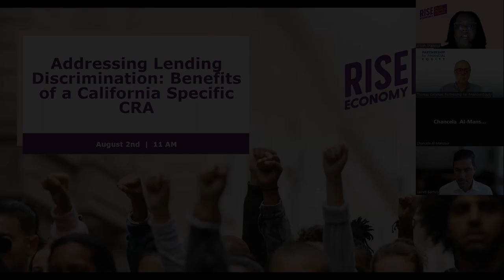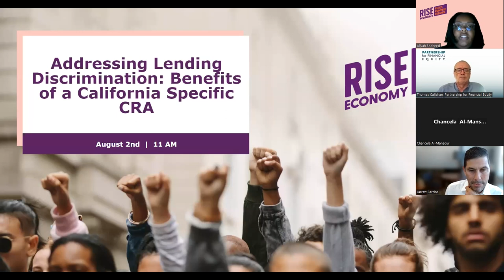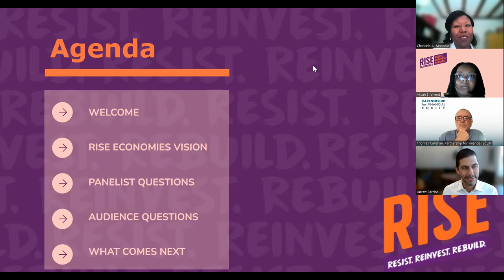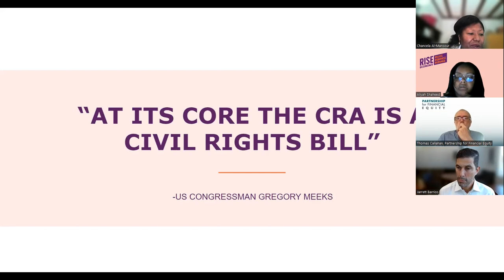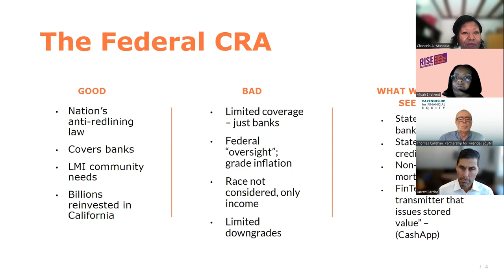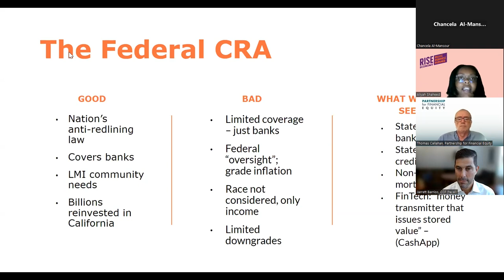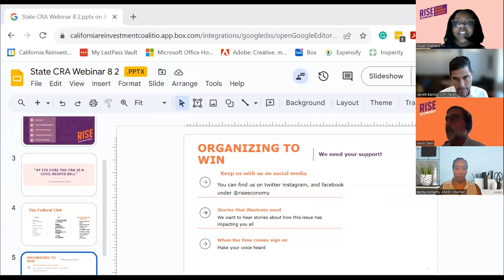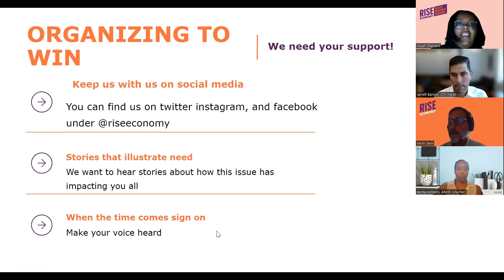Addressing Lending Discrimination: Benefits of a California-Specific CRA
On Wednesday, Aug. 2, 2023, Rise Economy hosted a panel discussion on the Community Reinvestment Act (CRA), a federal law put in place in 1977 to combat redlining -- but has not been updated to fit the modern-day financial landscape.

Panelists for this discussion included:
Barika Williams, Executive Director, Association for Neighborhood & Housing Development; Brent Adams, Senior Vice President of Policy & Advocacy, Woodstock Institute; Jarrett Barrios, Senior Vice President, Strategic Community & Programmatic Initiatives, California Community Foundation; and Thomas Callahan, Executive Director, Massachusetts Community and Banking Council.

Topics included the history of the CRA, how states such as Massachusetts, Illinois and New York have established stronger, state-specific Community CRA obligations, and how California can organize for and benefit from its own CRA.